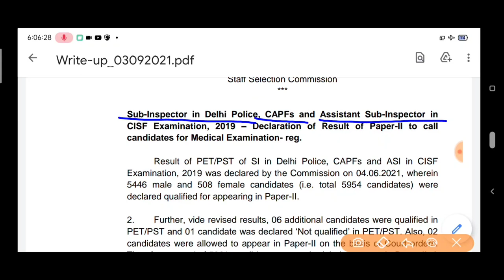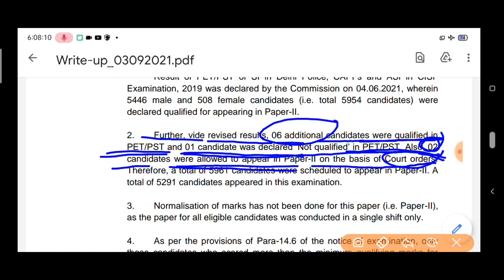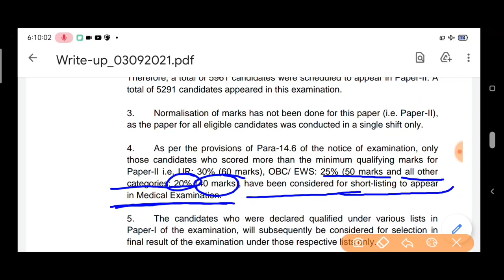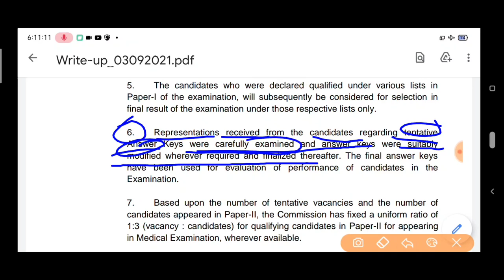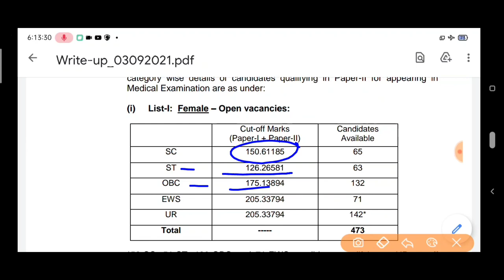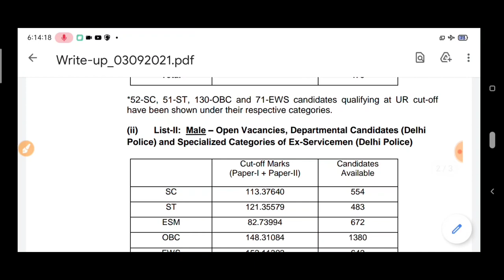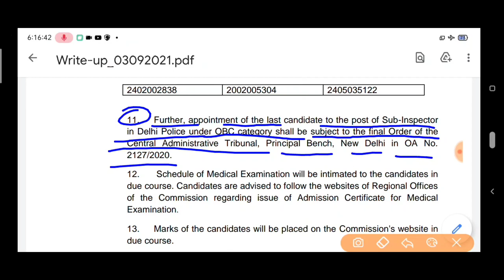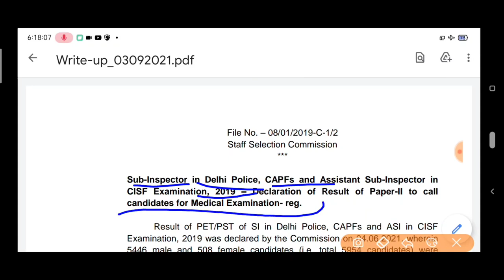Ssc Delhi police sub inspector CAPFs examination 2019 notice medical test notice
एसएससी delhi police sub inspector 2019 examination medical test notice important update  Ssc delhi police assistant sub inspector CAPFs examination 2019  medical test dates out , total qualified candidates for medical test  एसएससी दिल्ली पुलिस एग्जाम 2019 परीक्षा